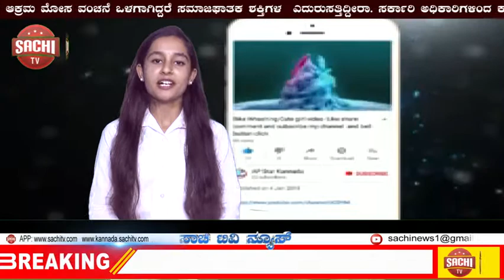ಹಟ್ಟಿಚಿನ್ನದಗಣಿ ನವಿಲುಧಾಮ ಸ್ಥಾಪನೆಗೆ ಒತ್ತಾಯ sachi tv